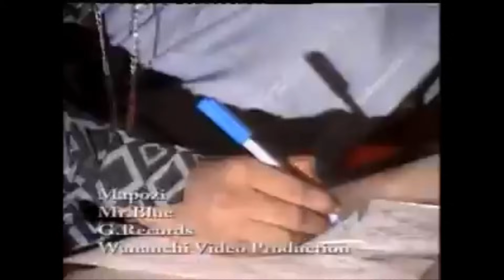MAPOZI | MR BLUE | Official Video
Song: MAPOZI | Artist: MR BLUE

Digital promotion by Ziiki Media!!